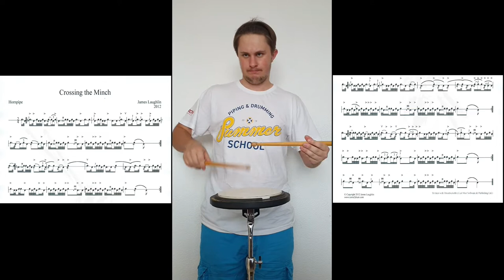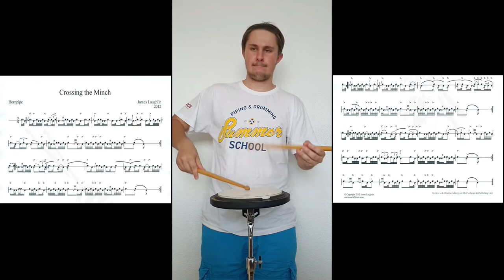Crossing the Minch Pipe Band Drum Score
Play along with this video of Crossing the Minch Pipe Band Drum Score. Be sure to use the toggle to slow the video down and learn as you go. You can download all of the massed band drum scores for free